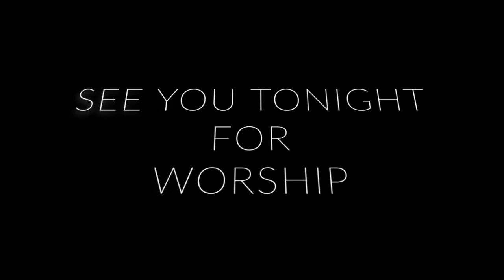Living Word for Wednesday: Rocky Burdens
Horizon SouthBay's Living Word for Wednesday presents a two part series on sin. Pastor Raysan reminds us that no matter how heavy your burden may feel, Jesus carried that burden on the cross. Come to Him.